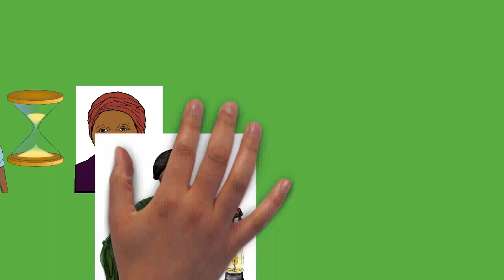Draw My Life Harriet Tubman mp4